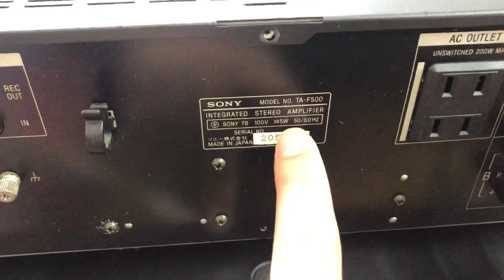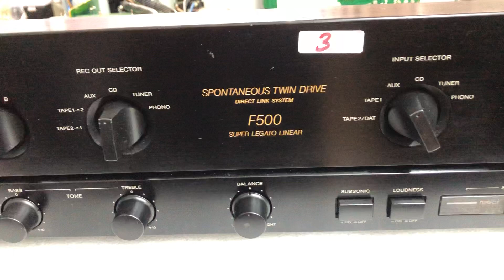Xuất sắc 11/7 Sony F500 lại về 3tr 0941.891.914 tại Minh Audio Hà Đông Hn